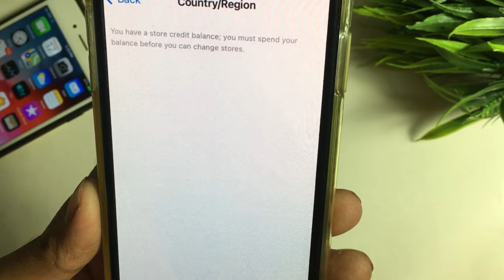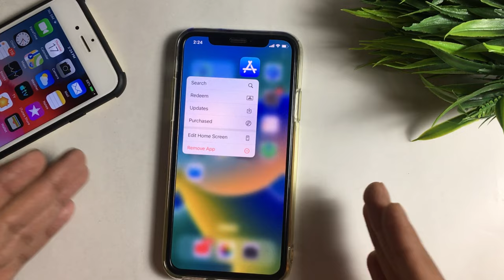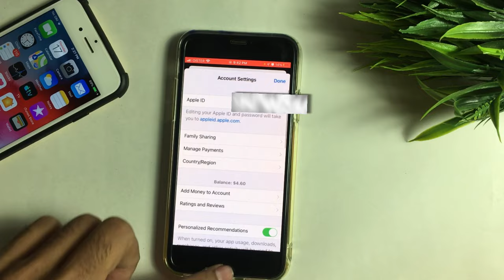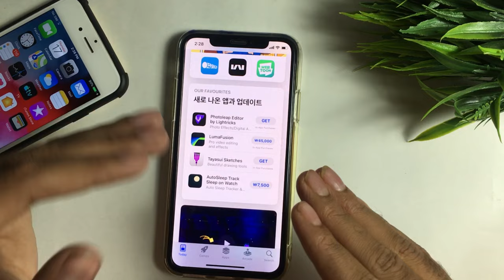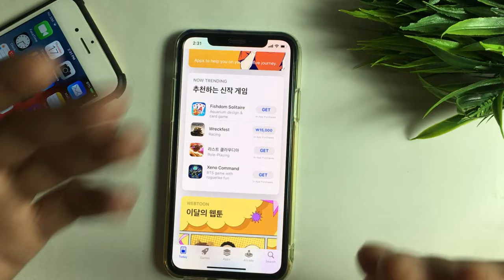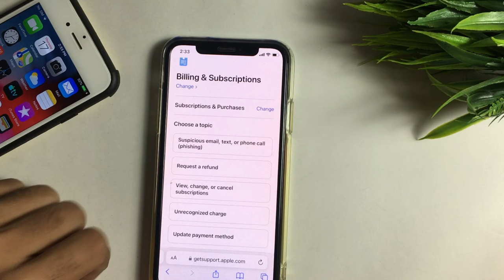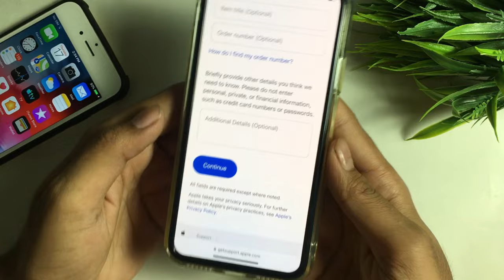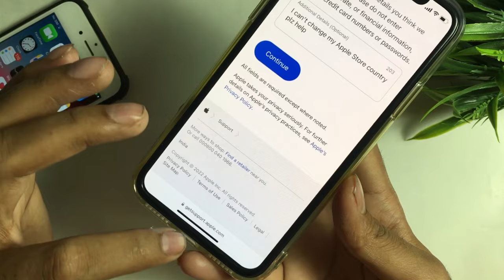Unable to change country in app store | How to fix you have a store credit balance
Fix You Have a Store Credit Balance You Must Spend Your Balance Before You Can Change Stores
1.you have a store credit balance you must spend your balance before you can change stores
2.how to clear app store balance
3.how to reset app store balance
4.reset app store balance
5.how to clear app store balance
6.how to empty apple id balance
7.you have a store credit balance you must spend your balance before you can change stores hindi
8.you have a store credit balance you must spend your balance before you can change stores 2022

➤ Solved Queries 🟢

1.app store you have a store credit balance
you have a store credit balance you must spend your balance before you can change stores
2. you have a store credit balance you must spend your balance before you can change stores hindi
3.you have a store credit balance you must spend your balance before you can change stores 2022

➤ Your Queries 🟢
1.you have a store credit balance you must spend your balance before you can change stores
2.how to clear app store balance
3.how to reset app store balance
4.reset app store balance
5.how to clear app store balance
6.how to empty apple id balance
7.you have a store credit balance you must spend your balance before you can change stores hindi